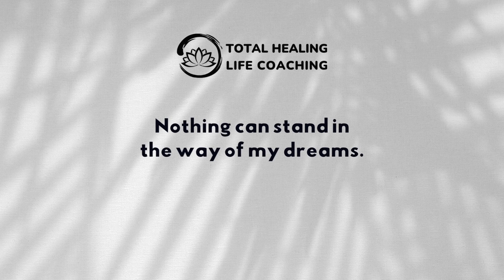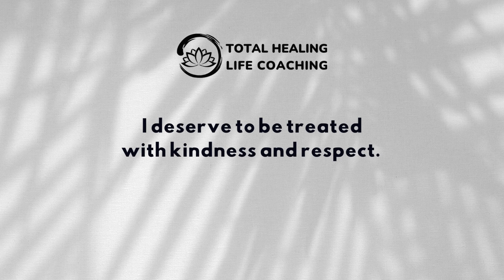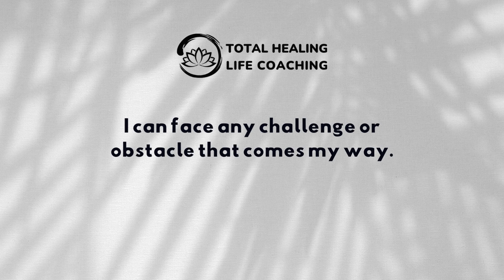🧘🏼‍♀️🗣️ Daily Affirmation | Empowerment (Guided Affirmations for Confidence)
Just 10 Minutes a Day Can Change Your Life!!!
Total Healing’s empowering daily affirmations can help you start your day off right with a good dose of positivity, encouragement, motivation, and confidence to start living your best life.